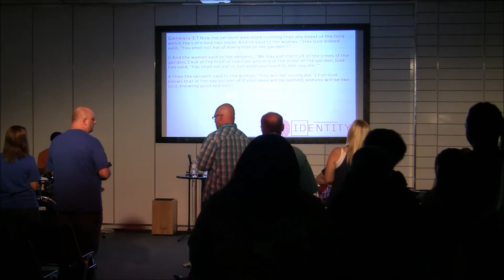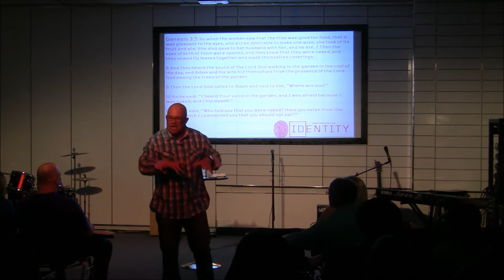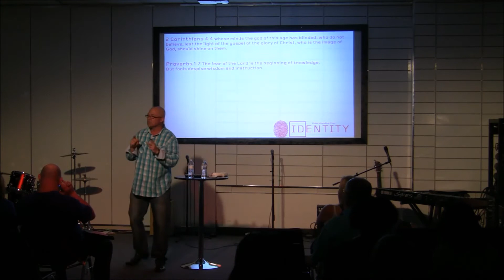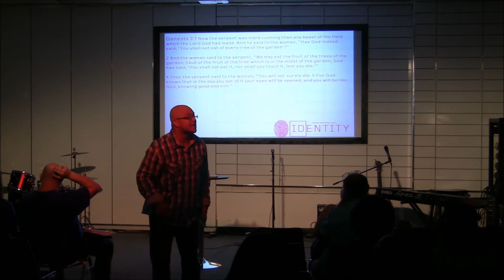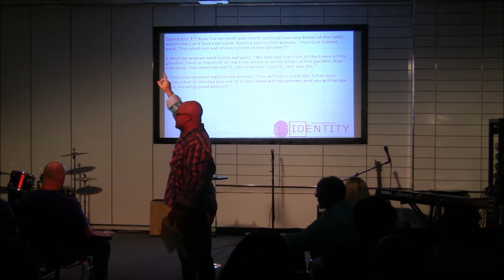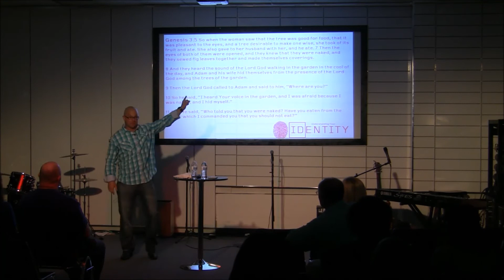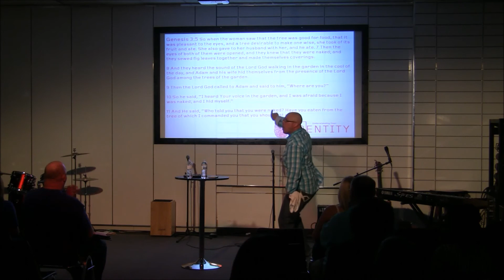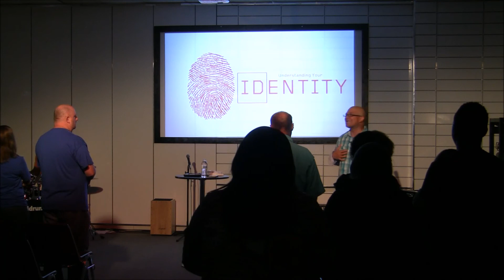Understanding Your Identity - Stolen Identity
The voices you grant access into your life can define you in a way that God never spoke about you.